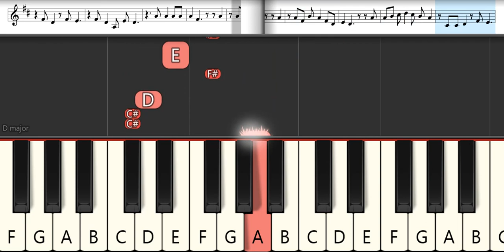Spy x Family Opening 2 : Bump of Chicken - Souvenir | Melodica Pianika - Tutorial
List TAB -